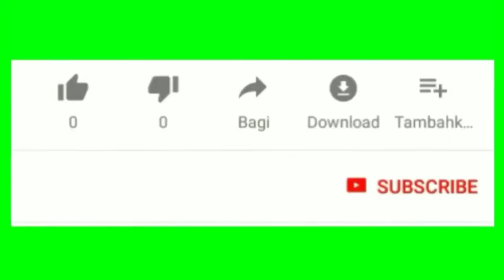Particle Circle Color